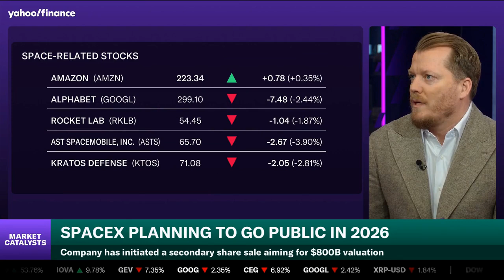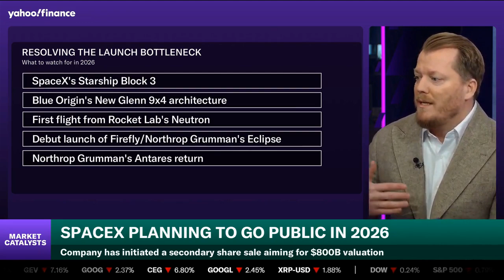What a SpaceX IPO Really Means for the Market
Reports suggest SpaceX is entering a regulatory quiet period ahead of a potential 2026 IPO. We analyze what this liquidity event means for the broader space economy, specifically the "SpaceX Mafia." As early employees gain liquidity, we expect a surge of new founders and startups, similar to the PayPal effect. This video breaks down why a public SpaceX creates a halo effect that reprices assets and sets a new benchmark for the industry.

If you’re driven by the potential of space technologies, Space Capital is your launchpad into the multi-trillion-dollar space economy. We’re investing in more than just SpaceX—we’re backing groundbreaking companies that are transforming every major industry here on Earth. Our partners have built rockets and satellites and successfully exited multiple companies as operators. With over a decade of experience investing in this category, we know how to transform space technology into real-world impact.